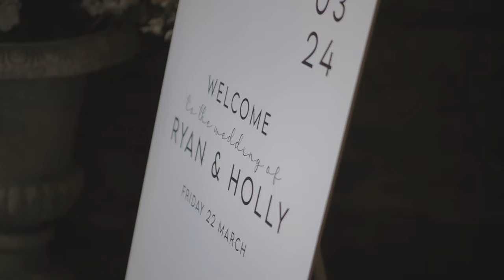Holly + Ryan // Oran Mor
The first wedding of 2024 was Holly & Ryan's awesome day at Oran Mor in Glasgow. The rain didn't stop us from getting some amazing footage, here's a short teaser to show you what we mean.

Congratulations @hollypender_ and @rbjeirmi